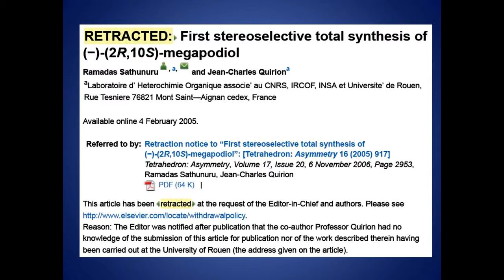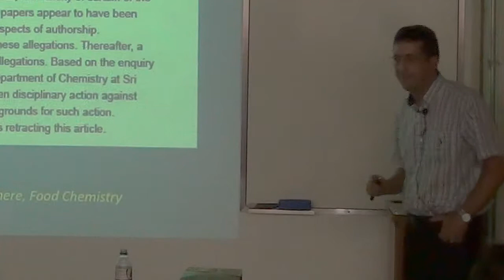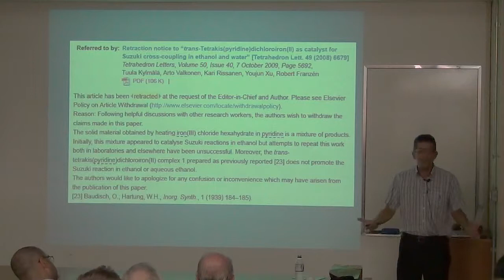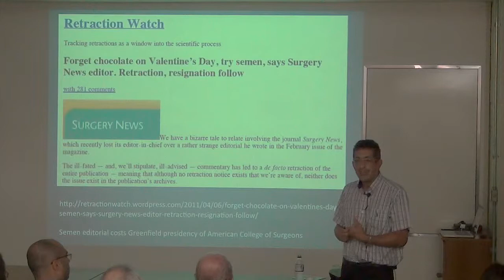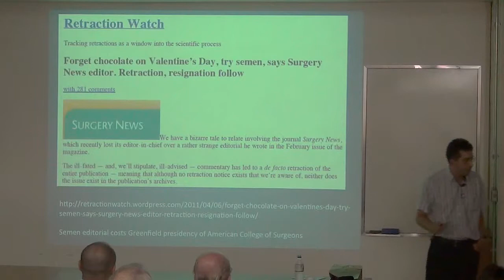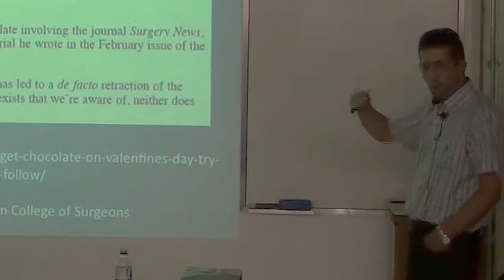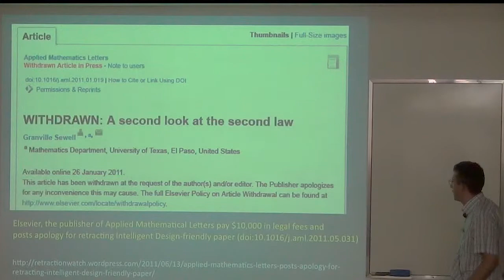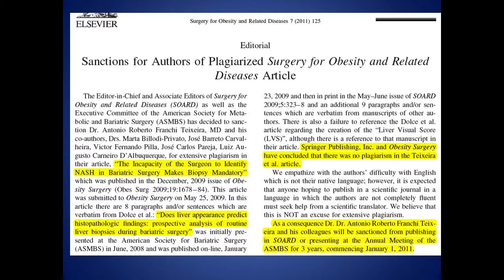1º Ciclo Ética na Ciência: O que estou disposto a fazer para ter um artigo publicado? Pt.4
1º Ciclo de Seminários sobre Ética na Ciência realizado pelo Programa de Pós-graduação em Química da UFSCar (PPGQ) no Departamento de Química da UFSCar no dia 16/03/2012.

4ª parte da palestra "O que estou disposto a fazer para ter um artigo publicado?" do Prof. Adriano L. Monteiro da UFRGS